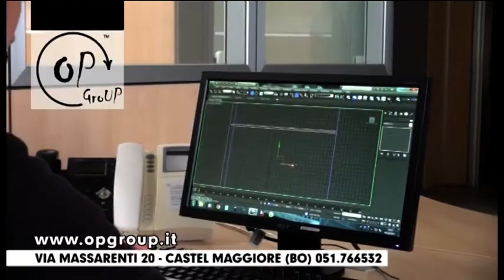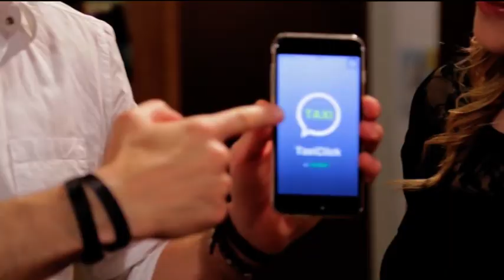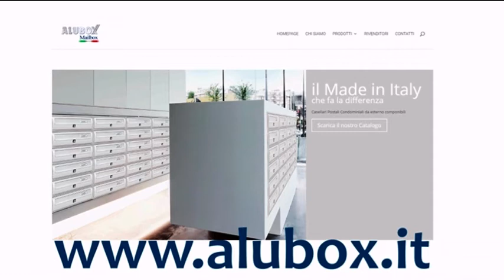BASKETLAND del 28.01.2018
Ospite in studio Matteo Montano